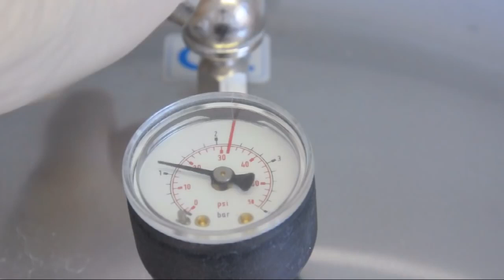Herstellung einer Zahnspange KFO Biechele, Schriesheim